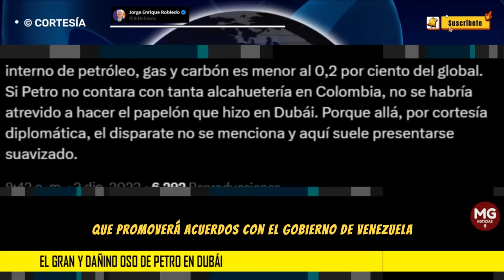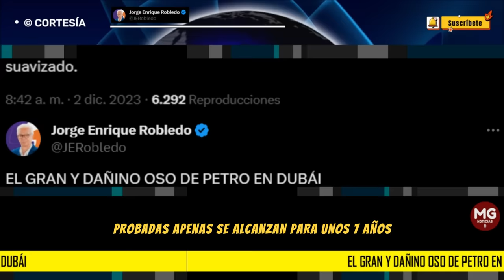EL GRAN Y DAÑINO OSO DE PETRO EN DUBAI 🔵 Jorge Robledo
Con una delegación enorme, de 300 personas, y como si fuera una genialidad, en la conferencia 28 del clima en Dubái, Gustavo Petro hizo el ridículo al atreverse a decir: “Colombia ha dejado de firmar contratos de exploración de carbón, petróleo y gas”. Y es un oso porque ese es un evento con gente informada, que sabe que así Petro condena a Colombia a quedarse sin su producción y exportaciones de hidrocarburos, irremplazables para la economía nacional, la obliga a importarlos a costos bastante más altos para el país y en nada modifica el problema del cambio climático global ni agiliza la transición energética.
post JORGE ROBLEDO